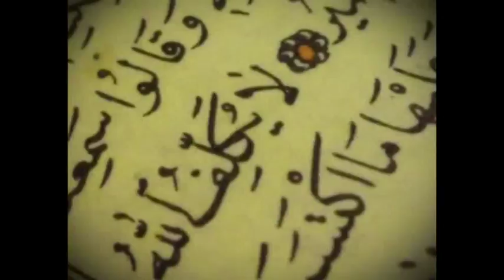Quran and Modern World Abdur Raheem Green P 1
Quran and Modern World , Quran the uncreated speech of God Almighty